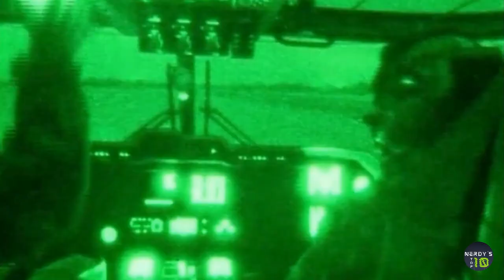Top 10 Biggest And Largest Helicopters In The World Ever Made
Description:

In this video, you are going to see Top 10 Largest & Biggest Helicopters In The World  UPDATED LIST 2022 - MUST WATCH

Socials

Check Out

10 Most Insane Military Vehicles That Civilians Can Buy , Own And Customize Today In 2021 MUST WATCH

TOP 10 MOST POWERFUL ARMORED AND MOST SECURE CARS IN THE WORLD NOW YOU MUST SEE UNBELIVABLE!!!

Top 10 Flying Machines & Air Drones in the World That Civilians Can Buy And Own In 2022 - MUST WATCH